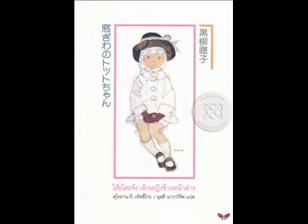โต๊ะโตะจัง EP.14 I หนังสือเสียง podcast I เด็กหญิงที่คิดไม่เหมือนใคร กับครูใหญ่ใจดี I พีชร์ชิอิ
● โต๊ะโตะจัง - คุโรยานางิ เท็ตสึโกะ ●

สรุปให้ 3 คำ - สนุก อบอุ่น และ คิดถึงครู

🌾 Peachii Suggest 🌾
กดเลือกตาม " หมวดหมู่ " 📚 หนังสือ ☕️ กาแฟ ของกิน 💊 ดูแลผิว 🛍 ของใช้

◇ สนับสนุนเ พีชร์ชิอิ ด้วยการสมัครสมาชิกรายเดือน และเข้าถึงสิทธิพิเศษต่างๆ ◇

พีชร์ชิอิ : หยิบนิยายญี่ปุ่น แนวอบอุ่นดีต่อใจ ให้แง่คิด ของเด็ก เพื่อน โรงเรียน และครู เป็นหนึ่งในหนังสืออันดับต้นๆ ที่คนแนะนำให้อ่าน มาเล่าเป็นนิยายเสียงให้ฟังกัน

เด็กหญิงตัวน้อย ที่มีความคิดไม่เหมือนใคร กับโรงเรียนประถมเล็กๆ ช่วงก่อนสงครามโลกครั้งที่2 และครูใหญ่ใจดี ที่หล่อหลอมให้เด็กทุกคนเติบโตมาอย่างอิสระ

ให้เสียงเดินทางเป็นเพื่อนคุณไปทุกที่ กับ podcast หนังสือ นิยาย เรื่องสั้น วรรณกรรม ทั้งใหม่เก่าเอามาเล่าเป็น หนังสือเสียง นิยายเสียง นิยายก่อนนอน และพรีวิว บทตัวอย่างของหนังสือ และนิยาย ออกใหม่ สำหรับคนไม่มีเวลาเปิดอ่าน ก่อนตัดสินใจซื้อ

🎧 หนังสือเสียง meb - พากย์โดย พีชร์ชิอิ 🎧